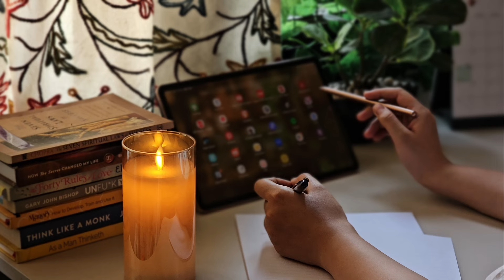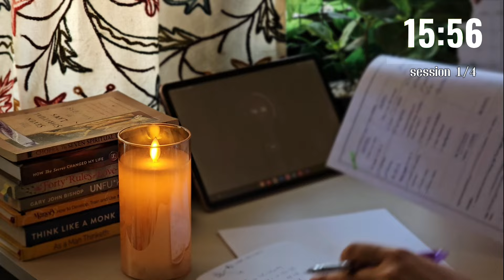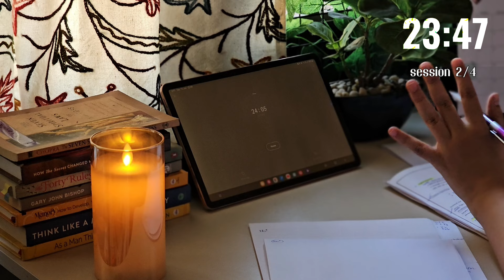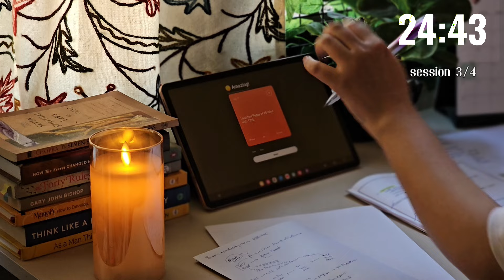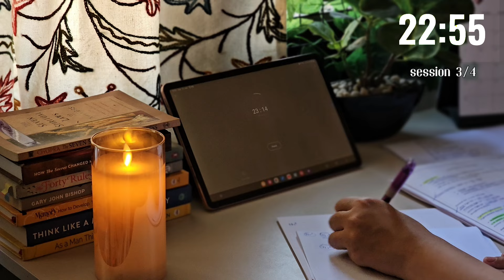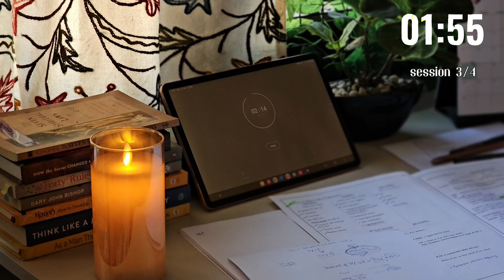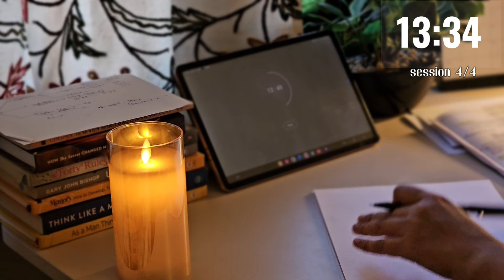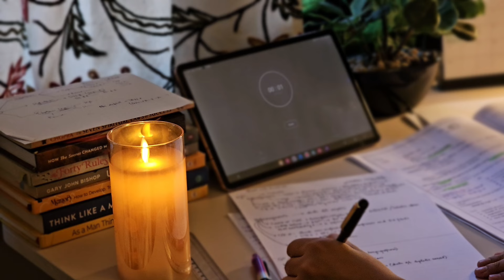2-HOUR STUDY WITH ME I pomodoro 25/5 l relaxing Lofi+ forest 🌲🕊 | with bell + timer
Hi everyone! 😊
I’m a medical student pursuing My medical degree alongside which I make YouTube videos and motivation videos to stay consistent and help others too in their journey.

🔗Link for the PRODUCTS I USE:
My Pencils
Blue flowers
Glass Vase
Village Cup-Brown
Plant with white Vase
Table lamp
Wooden coaster
Candle light
Pen stand
Decorative leaves